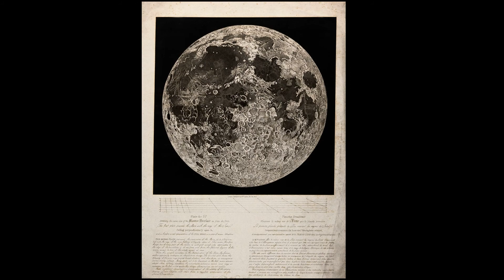John Russell RA (1745-1806) - English painter renowned for his portrait work in oils and pastels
John Russell RA (29 March 1745 – 20 April 1806) was an English painter renowned for his portrait work in oils and pastels, and as a writer and teacher of painting techniques. Also known as John Russell, I

Musics:
A Kiss For Amanda
DJ Williams

7:17